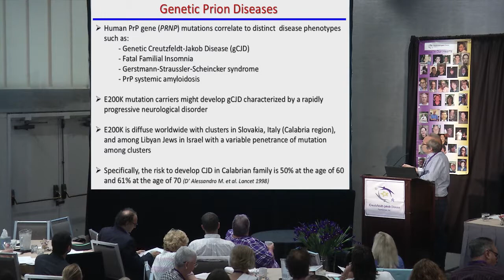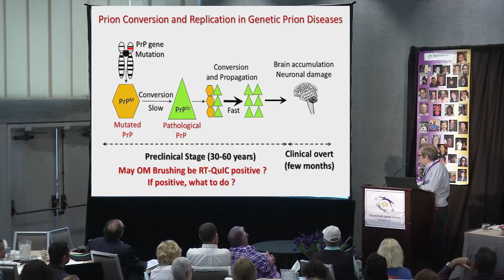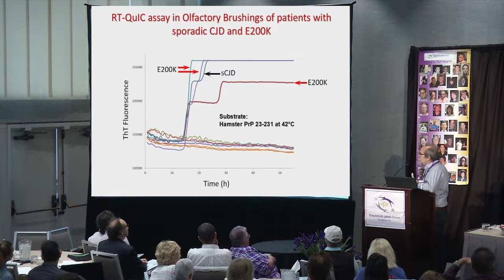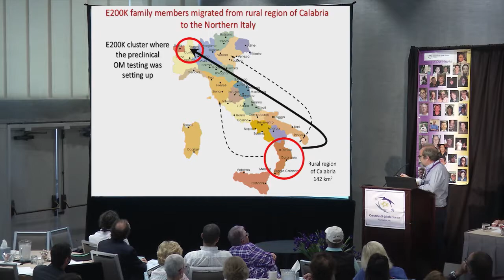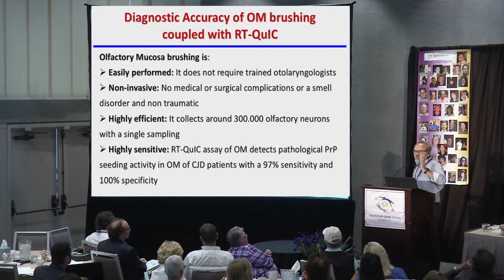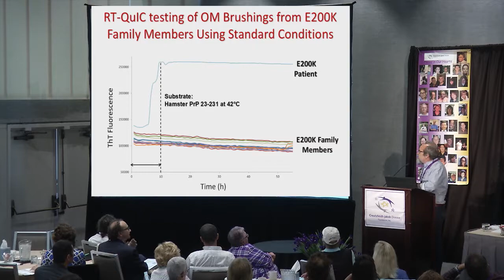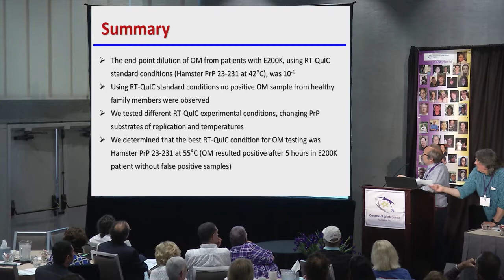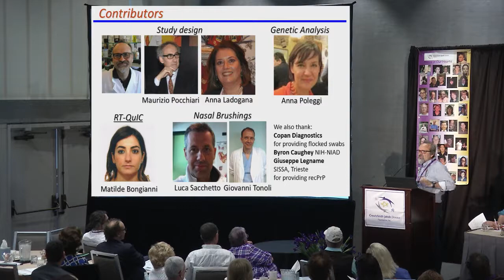Gianluigi Zanusso: RT-QuIC Assay on olfactory brushings for diagnosis of CJD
Gianluigi Zanusso, MD, PhD Discusses RT-QuIC assay on olfactory brushings in asymptomatic carriers of E200K PRNP Mutation; an explorative study for establishing when a preventative therapy should be started.